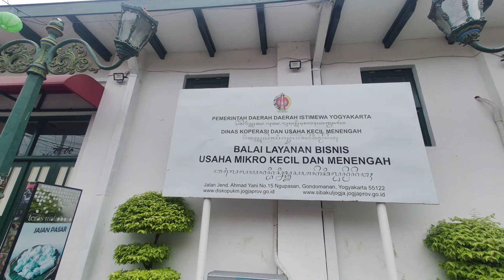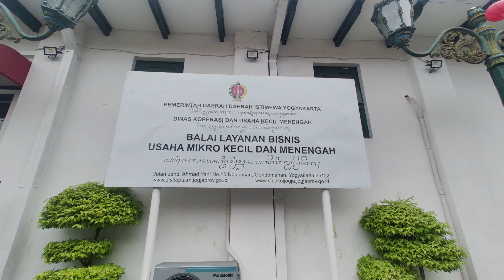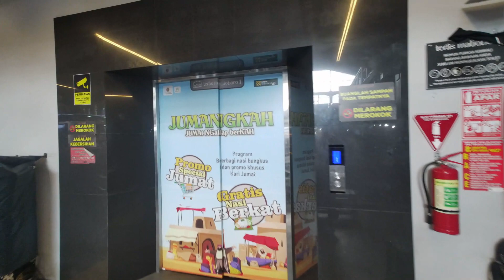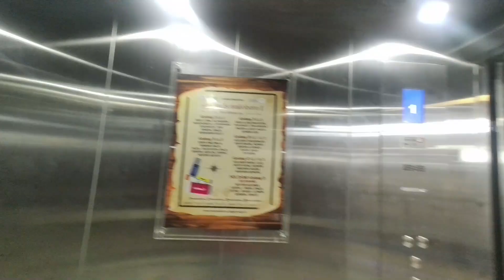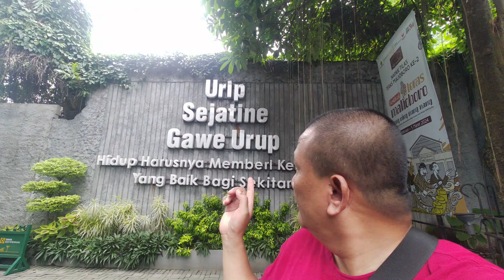TEMPAT BELANJA OLEH-OLEH KHAS JOGJA 🛒 TERAS MALIOBORO 1 KOTA YOGYAKARTA [TRAVELING] Eps. 359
Walau sudah kesekian kalinya mengunjungi Yogyakarta, hari minggu kemarin kami mempunyai kesempatan untuk mengunjungi Teras Malioboro 1 setelah sarapan pagi di Gudeg Mbok Lindu, belanja di Pasar Beringharjo, menyusuri Jalan Malioboro, belanja di Teras Malioboro 2 dan makan siang di Burger King Malioboro.
Lokasi Teras Malioboro 1 ini berada di seberang Pasar Beringharjo yang masih 1 jalan dengan Jalan Malioboro.
Di lokasi ini juga ada Teras Malioboro 2 yang lokasinya sekitar +/- 250m dari Teras Malioboro 1.
Teras Malioboro 1 ini terdiri dari 3 lantai yang diperuntukkan khusus untuk oleh-oleh Khas Yogyakarta mulai dari pakaian, pernak-pernik, asesoris, tas, gantungan kunci, makanan ringan dsb.
Lantai 2 yang disebelah kanan dan belakang gedung yang diperuntukkan untuk tempat kuliner mulai dari bakso, lalapan ayam, lalapan bebek, lalapan lele, soto, nasi pecel dsb.
Tersedia tangga berjalan, lift dan tangga manual jika ingin naik dan turun di Teras Malioboro 1 ini.
Mau belanja oleh-oleh Khas Yogyakarta? Teras Malioboro 1 ini juga merupakan salah satu tempat belanja oleh-oleh Khas Yogyakarta.
Yuk kesini ???
Gaaaas !!!

LOKASI :
Teras Malioboro 1
Jl. Margo Mulyo, Ngupasan, Kec. Gondomanan, Kota Yogyakarta, Daerah Istimewa Yogyakarta 55122

NB :
Traktir kami via BRI : 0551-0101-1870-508 a/n Yogi Satrio Wibowo